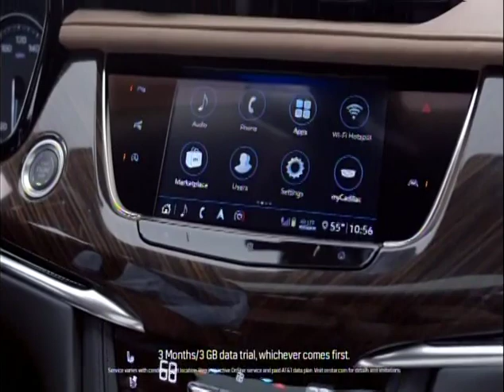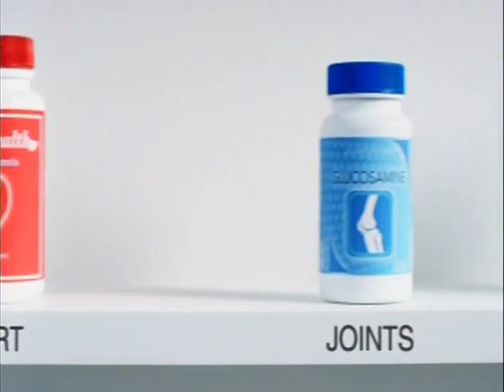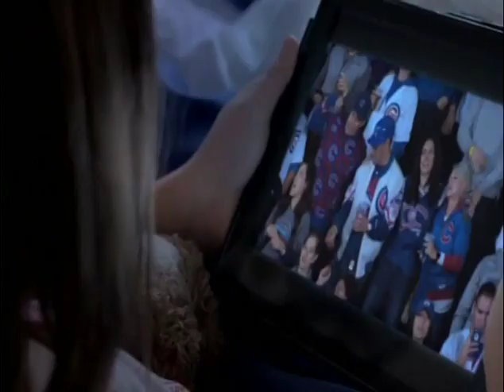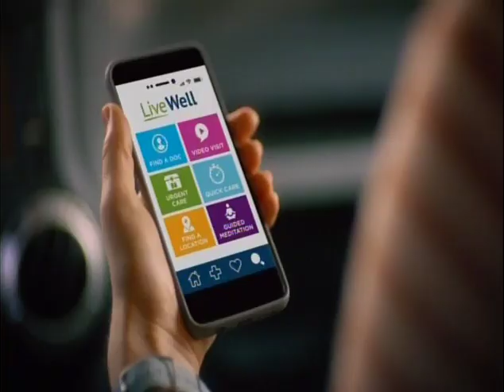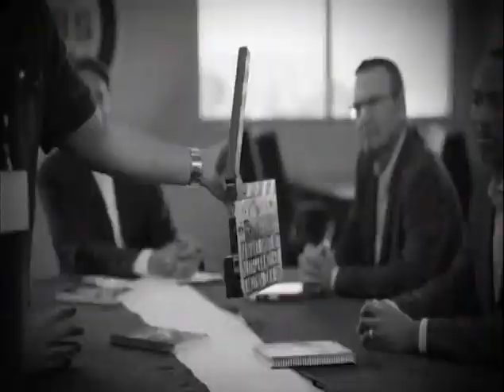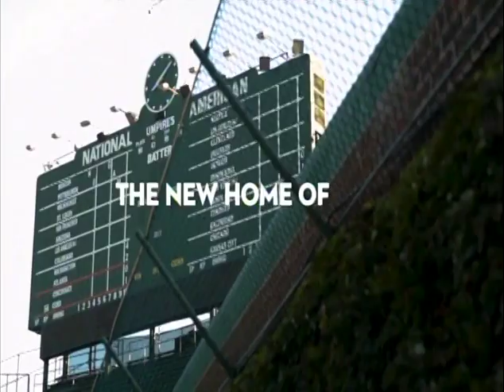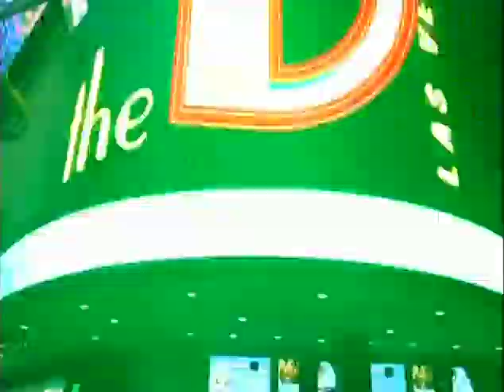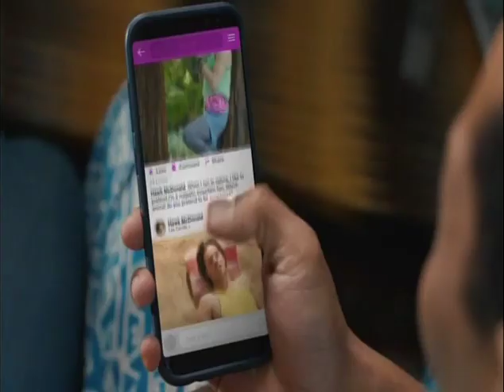1 (part 1 of 2) - Mets at Cubs - Monday, April 4, 1994 - 1:22pm CDT - WGN (via Marquee)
Tuffy Rhodes Makes History.
Part 1 of 2: Thru end of Bottom 5th inning.